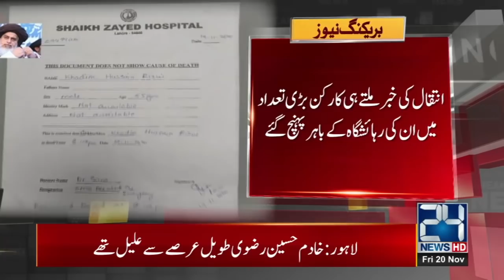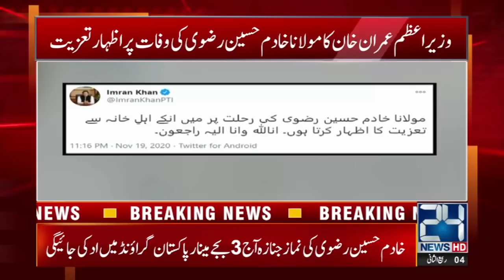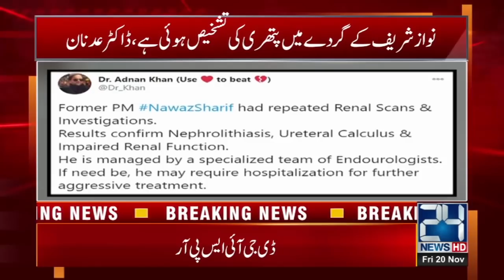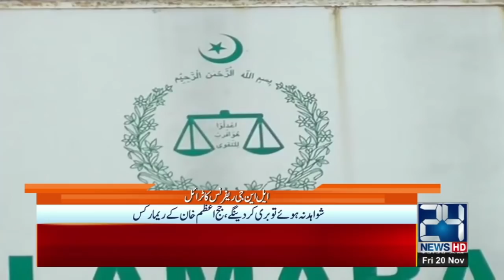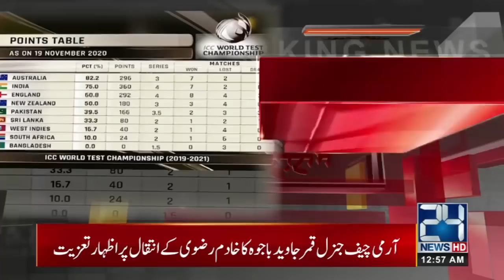12am News Bulletin | 20 Nov 2020 | 24 News HD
12am News Bulletin | 20 Nov 2020 | 24 News HD

24 News HD is one of the leading news channels of Pakistan bringing you the latest current affairs from Pakistan and around the world.  Live National Assembly and Senate Session.